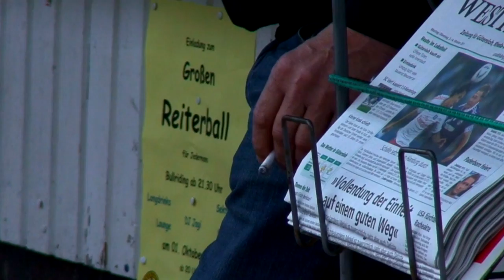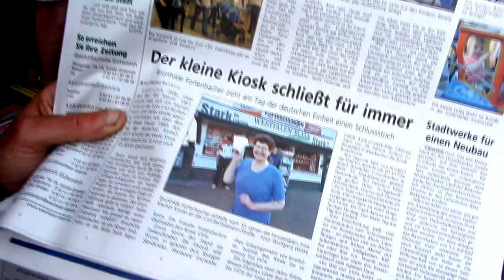Feierabendbier | Der Plantatainment Kurzfilm 2011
1. Jurypreis beim Bünder Kurzfilmfestival 2011

Ein Film von Maik Hader und Hendrik Burmann | Plantatainment, 2011 (CC-BY-SA)